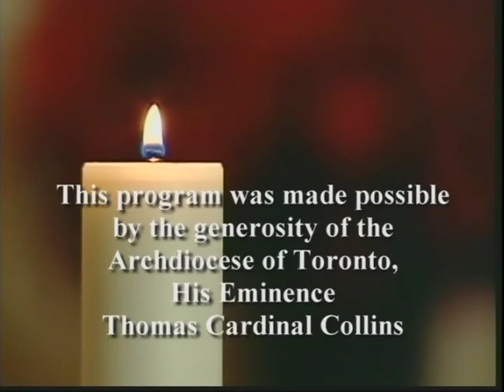Daily Mass, Holy Thursday, 28 March 2013